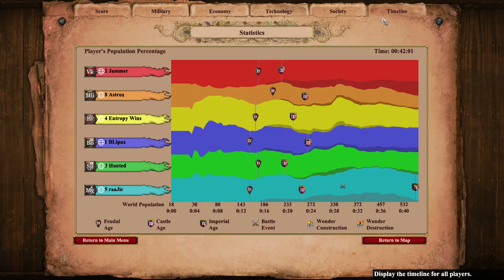Astrox Has No TC on Nomad